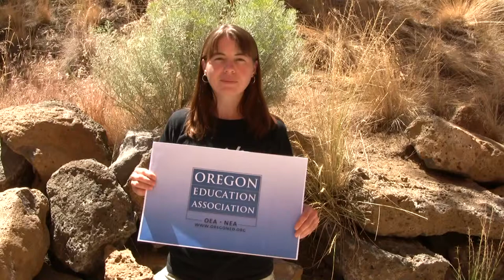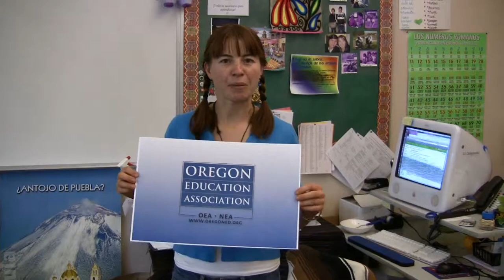OEA Core Value - Lifelong Learning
Fulbright scholar Reed Scott-Schwalbach on teaching in Mexico for a year and how the path of lifelong learning informs the work she does for her students.